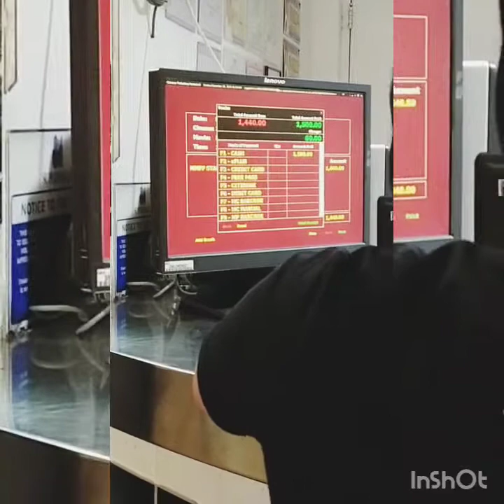WE ENJOY THE BIG SCREEN ON TRENDING FILM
We had fun... getting for tickets for this awesome film...

We shed tears seeing this movie...and I'm sure others too...Really a touching movie..